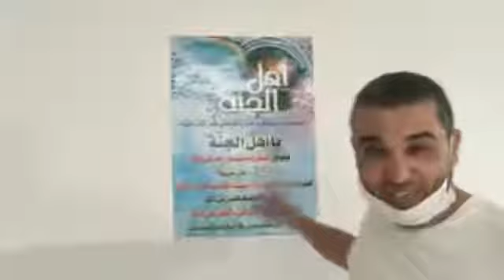Quranschool Marokko HUDATV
Sadaqa Jariah🕌Quran school

In een dorp in Marokko willen wij de Quranschool helpen bij het vernieuwen van de tapijt en zitplekken voor de leerlingen.
Vele kinderen krijgen daar dagelijks Quran les.
Een grote kans dus om te investeren in een blijvende sadaqa!!!

Het totaal benodigd bedrag is: €3.500,-

Heb je gedoneerd of kan je niet doneren?
DEEL DAN DIT BERICHT ZOVEEL MOGELIJK!

Moge Allaah het van ons allemaal accepteren.
Stichting HudaTV & Een Vrijgevige Oemmah